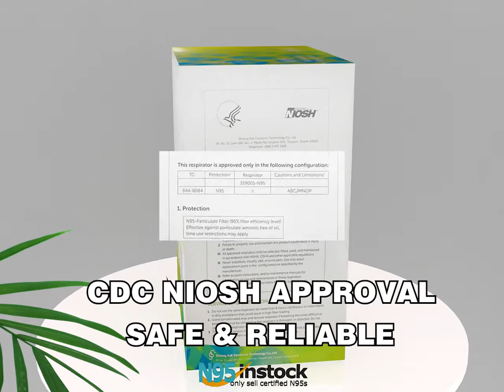ShiningStar 9001 cup N95 original box and mask view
ShiningStar 9001 cup style N95, CDC NIOSH approval, original box and mask view